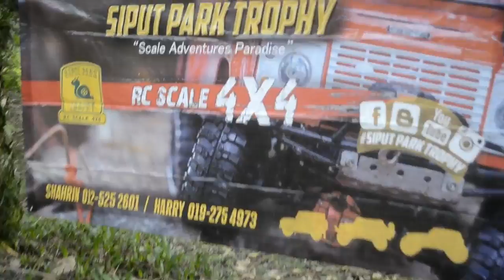BOOMRACING SIPUTPARK U4 CIRCUIT 1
FIRST COMPETITION U4 AT SIPUTPARK MALAYSIA WITH 30 PARTICEPENT